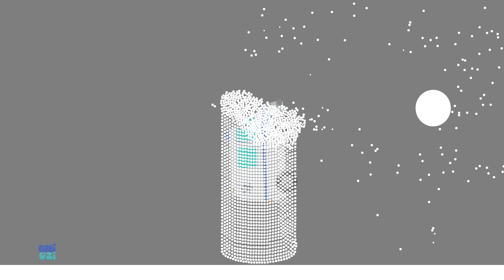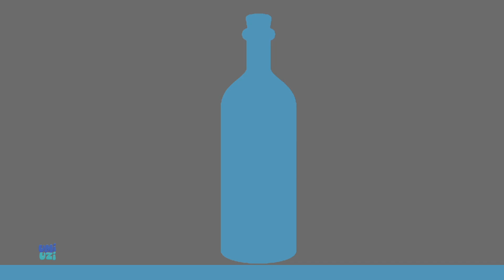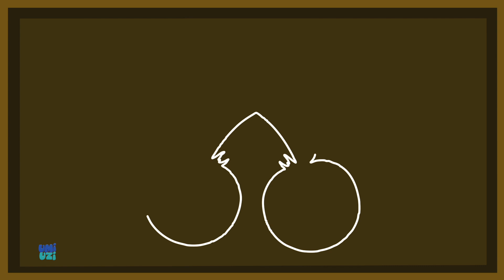Monster Vehicles, Learning Videos + More Car Cartoon for Kids